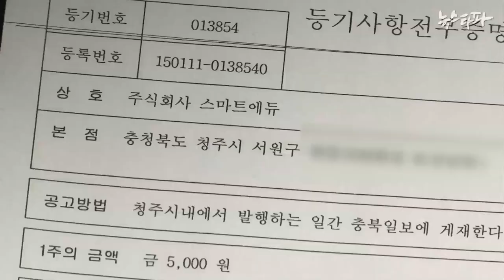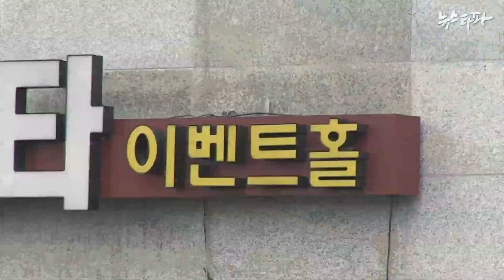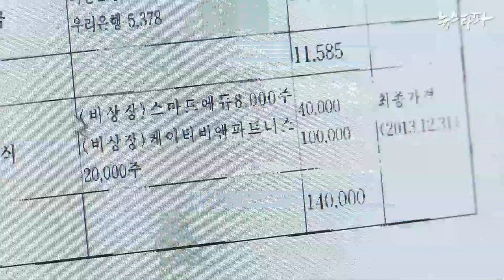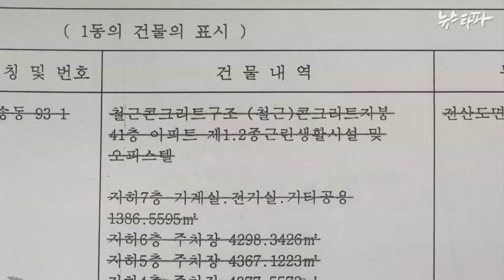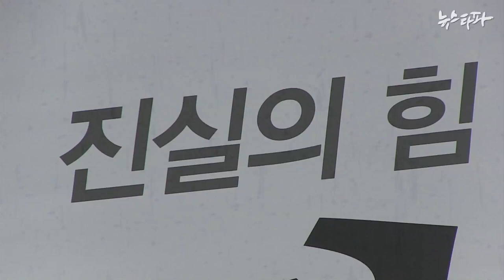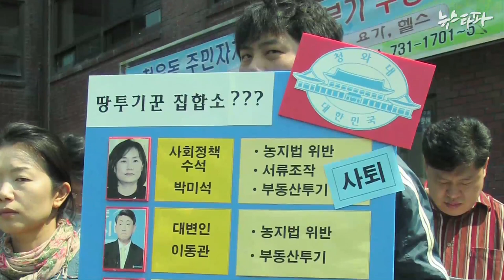뉴스타파 - 권은희 후보, 남편 수십억 대 부동산 보유 축소 의혹(2014.7.18)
국회의원 재보선에 나선 새정치민주연합 권은희 후보가 부부 합산 재산이 5억 8천만 원이라고 신고했지만, 권 후보 배우자가 수십억 원 상당의 상가 지분을  보유하고 있는 것이 확인됐습니다.